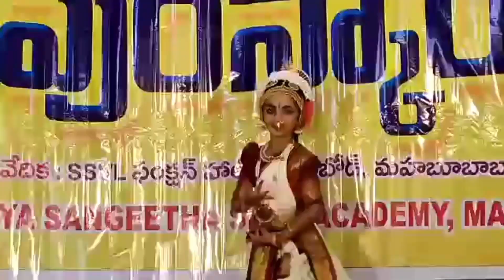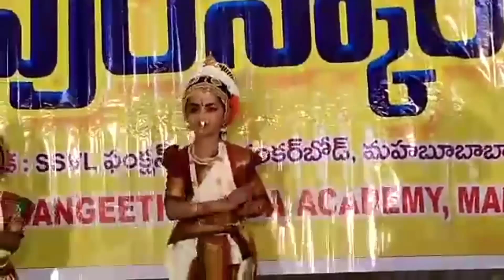Ep:-3 Ugadi Puraskaralu with Ammulu 🥭💃🌿😍😘.